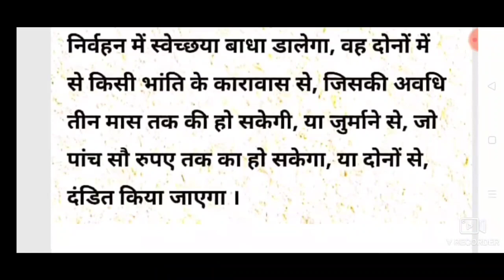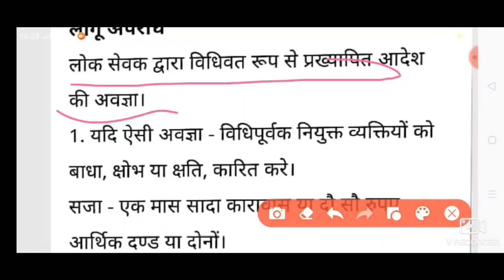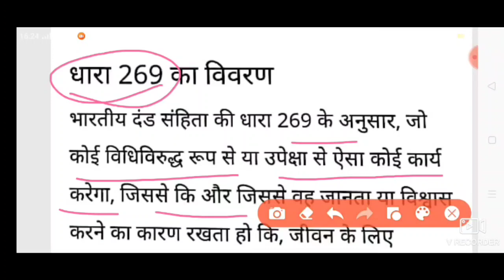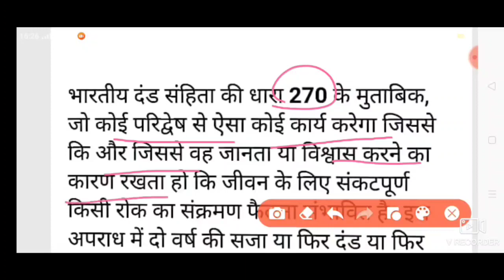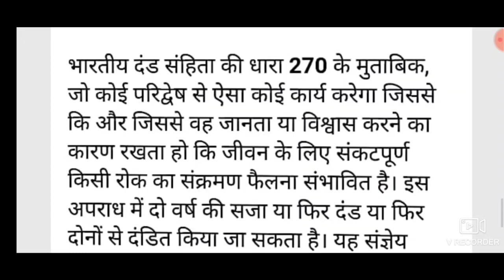आईपीसी सेक्शन 188,269,270 क्या है#, ipc section 188, 269, 270#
Is video me IPC 188,269,270 ke bare me बताया गया है
ऐसे ही वीडियो देखने के लिए नीचे दिए गए लिंक पर क्लिक करें